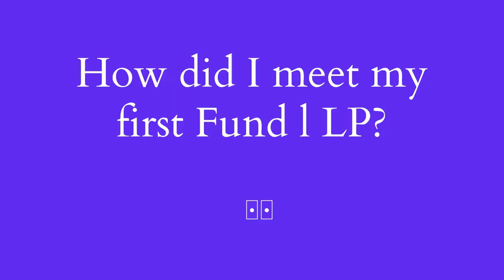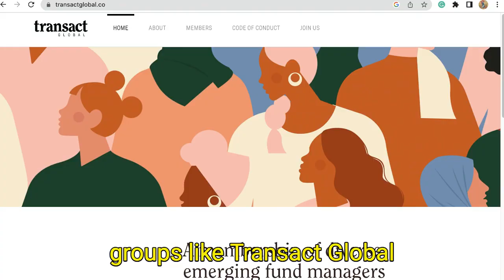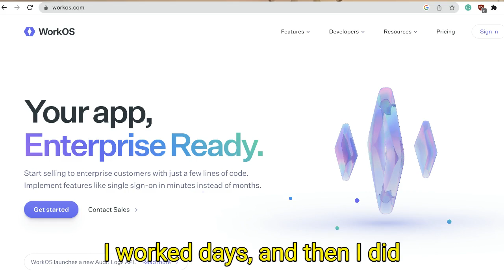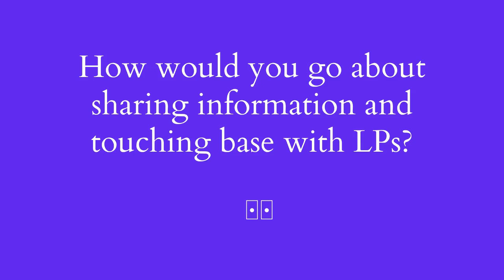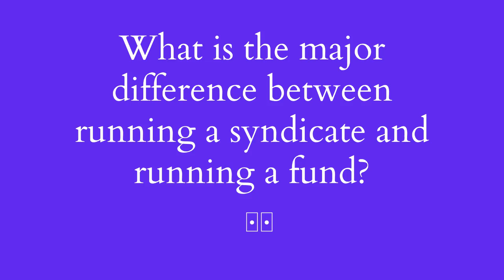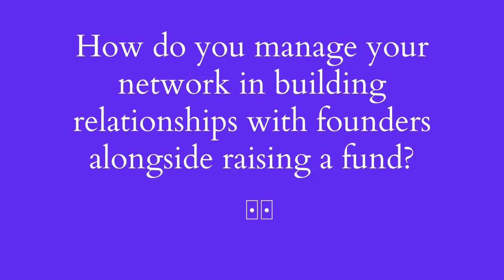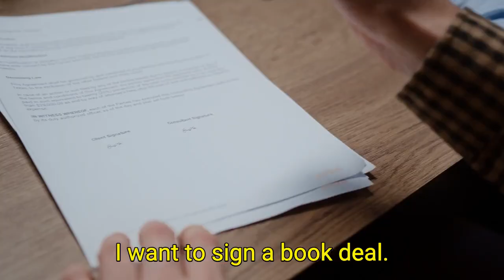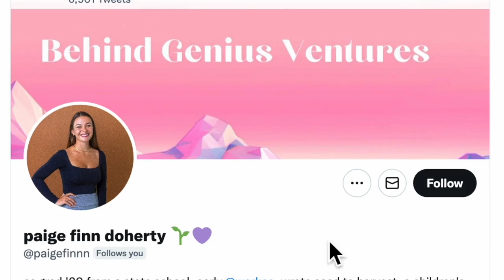How I built trust on Twitter, got Forbes 30U30, and raised $5 million at 23 | Seed to Harvest Ep50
In this special episode,  I talk about how I built trust on Twitter, got Forbes 30U30, and raised $5 million at 23. I share tips to prevent mistakes that emerging managers make raising their first fund. I will be answering questions concerning interactions on Twitter, demographics of LPs, managing how to network and build relationships with founders alongside raising a fund, sharing information and touching base with LPs, and my methodology for contacting LPs periodically throughout the year.

00:00 Welcome to Seed To Harvest: Paige Doherty
01:00 raising my first $10k
01:59 how i raised $$$
04:41 what i wish i knew
06:19 where did i find investors?
07:40 how did I use twitter?
09:00 how did i reach out to LPs?
09:21 sharing info with LPs
09:37 breakout of investor check sizes in fund 1
13:49 fundraising vs investing
17:08 my next big goal